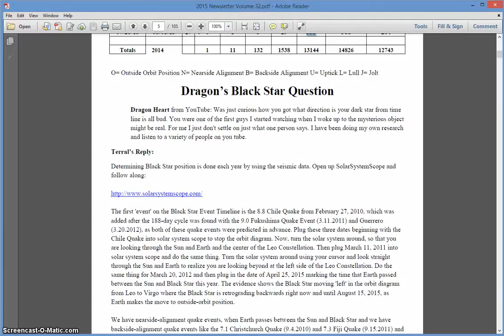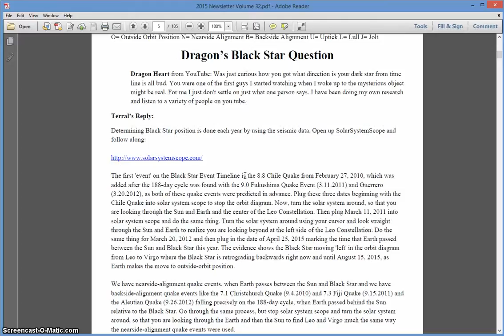Why Canada’s politicians fixate on the ethnic vote